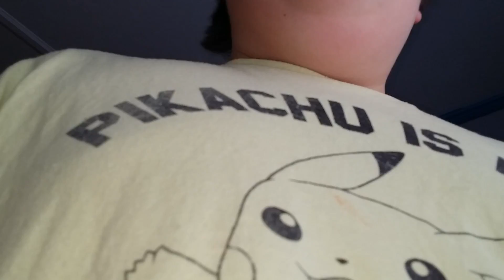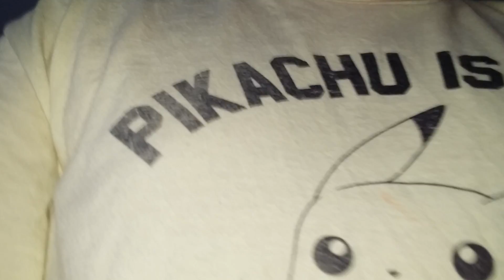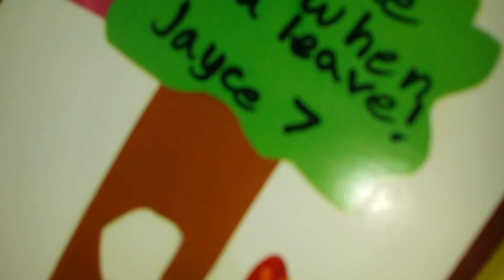Chill out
It was just a joke sorry if you thought it would work